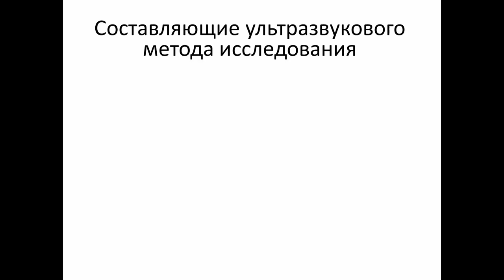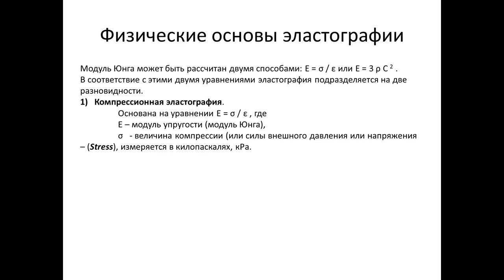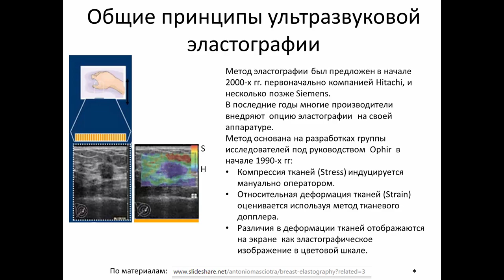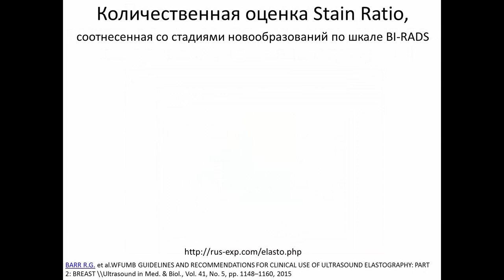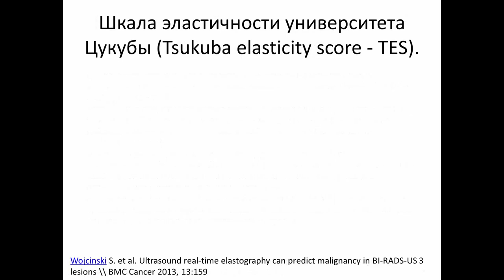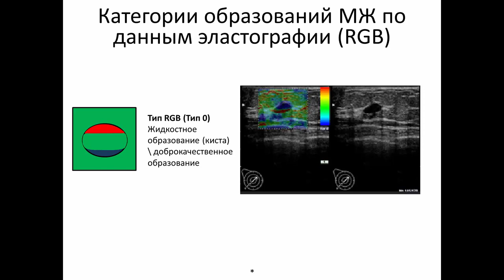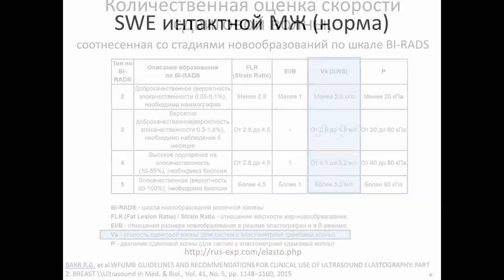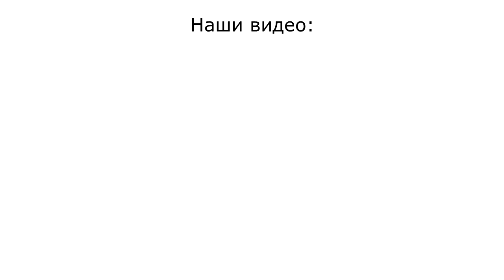Эластография молочных желез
Лекция для врачей курса первичной переподготовки по ультразвуковой диагностике в медицинском институте БФУ им. И.Канта (г. Калининград). Запись 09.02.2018 г.